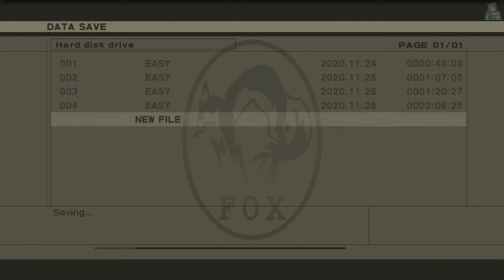Metal Gear 2 Solid Snake Playthrough Part 4|Gray Fox|No Commentary